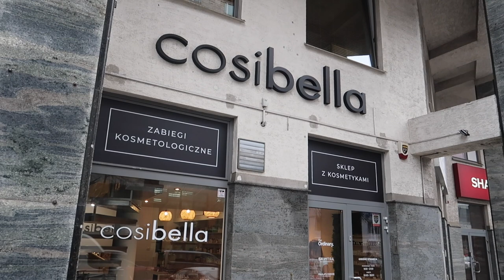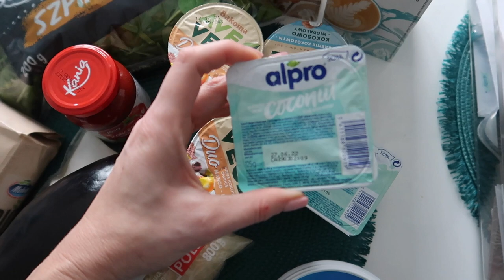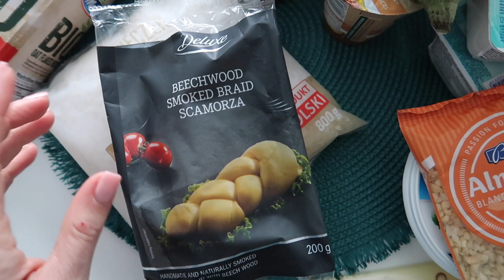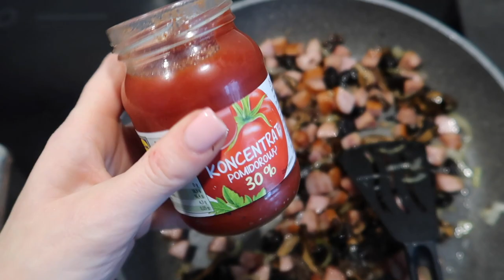PIERWSZY COSIBELLA CORNER - FOOD HAUL - DUŻO GOTOWANIA!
Jesteście gotowi na kolejny vlogmas? Zapraszam Was bardzo serdecznie.

✔️ Z kodem COCO dostaniecie dodatkowe 10% zniżki na kolagen

‼️ Muzyka w filmie:
ES_Song: Christmas in My Heart
ES_Song: Jingle Bells
ES_Song: Rudolph My Deer
ES_Song: Another Christmas